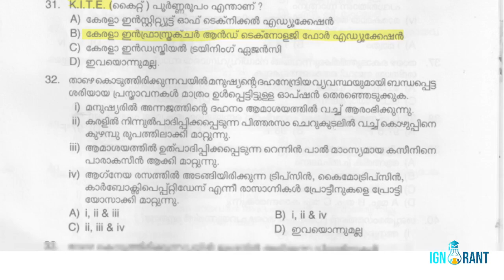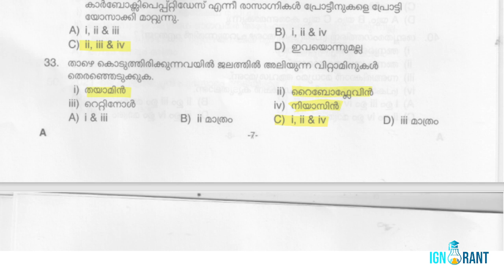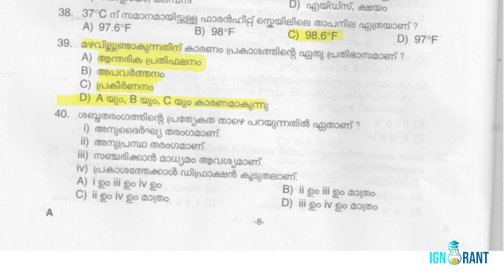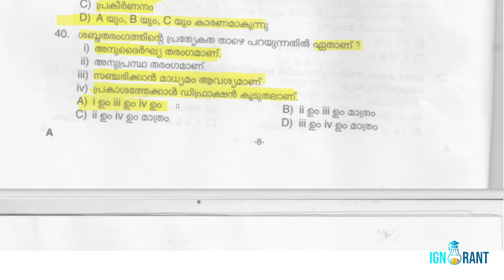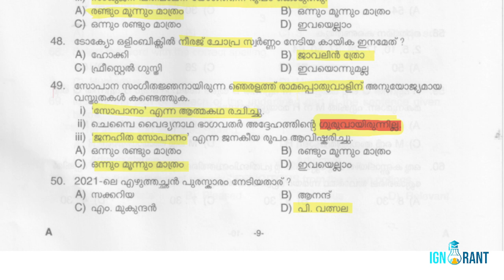25 ചോദ്യങ്ങളിൽ നിന്ന് 100 ചോദ്യങ്ങൾ പഠിക്കാം